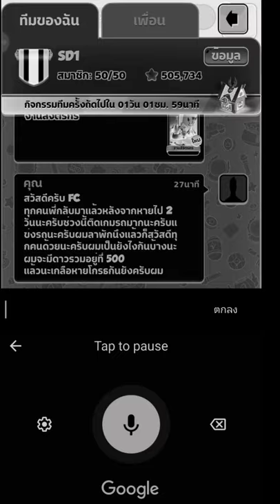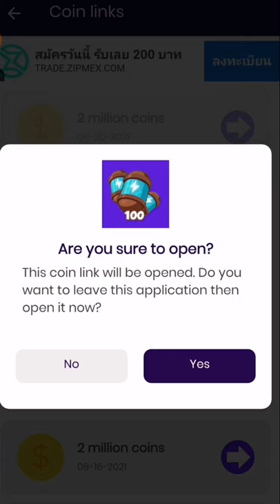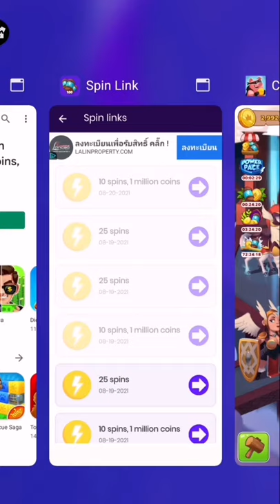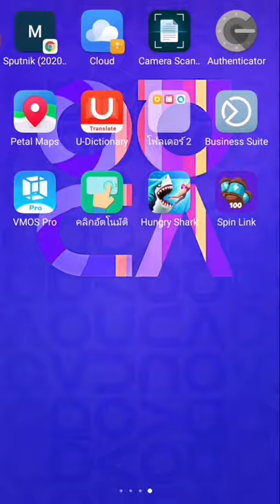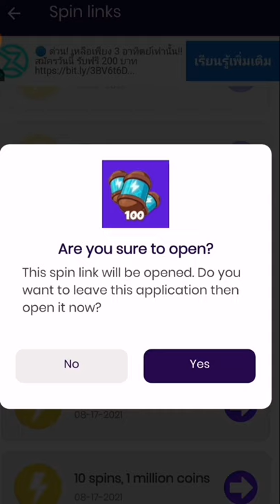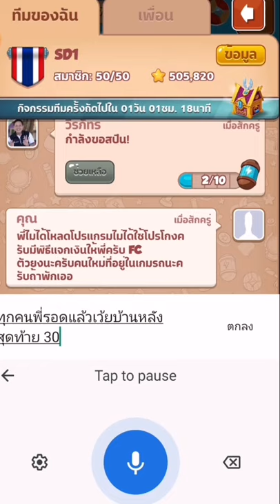ภาคต่อEP121สร้างบ้านไม่เสร็จสปิน​หมดขาดแค่3,000MโดนFCตีบ้าน​EP.123 SD1​ Coin​Master​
LineID​▶️taatonk

ID:Nimotv▶️62895582

เกมแข่งรถID:GN146744